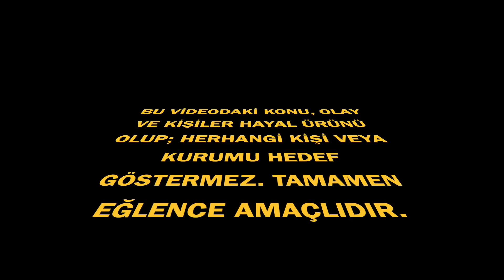TAKSİCİ 12 KOMİK TİP w/ Doğan Kabak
TAKSİCİ 12 KOMİK TİP w/ Doğan Kabak Arkadaşlar selam, ben Halil İbrahim Göker, kanalıma ve videoma hoşgeldiniz. bu videoda tipler serisine devam ediyoruz. taksicilerin içinde bulunan tipleri araba videoları ile bilinen doğan kabak ile çektik. komik ve eğlenceli oldu. bazı yerlerinde yarıldık gülmekten :DD umarım sizde beğenirsiniz...